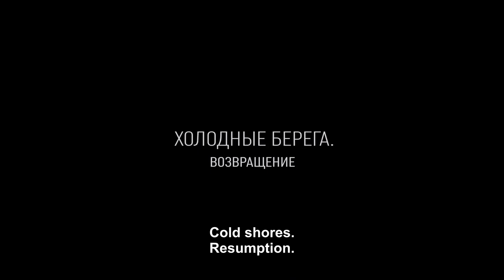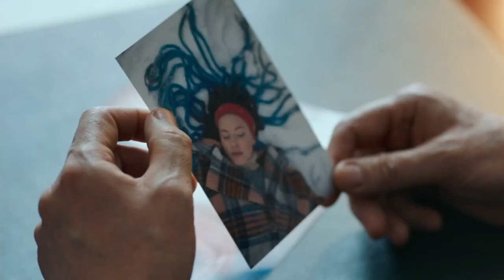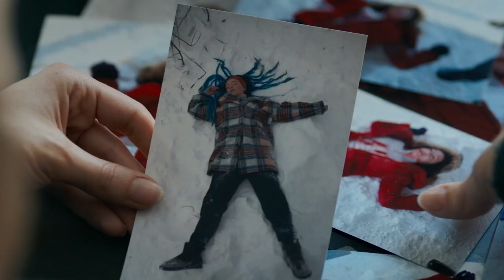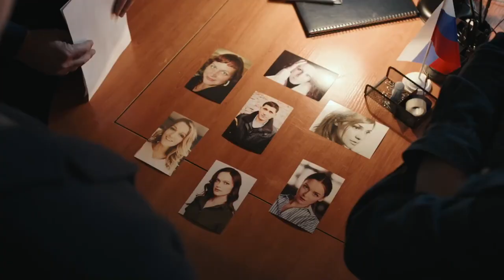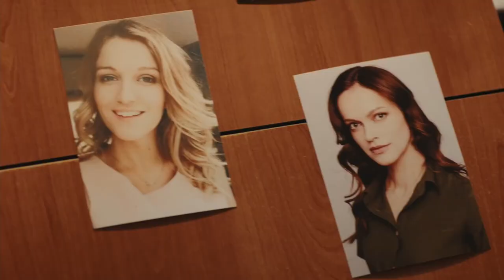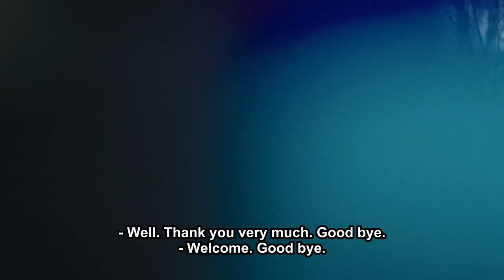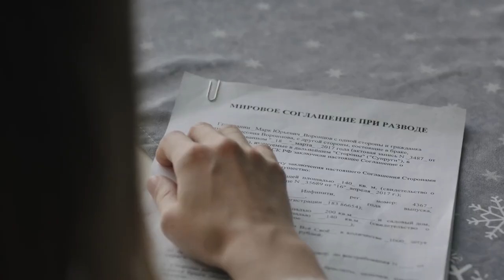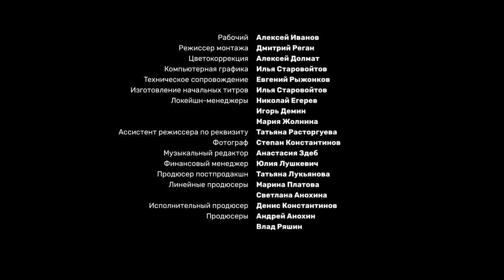COLD SHORES: THE RETURN. Russian TV Series. 3 Episodes. StarMedia. Detective. English Subtitles